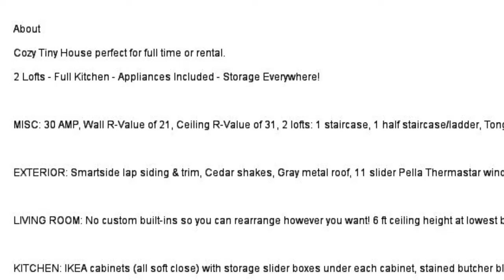Gorgeous Charming NOAH Certified 8x24 THOWPrice: | Tiny House Concepts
Tiny House Concepts is a Channel sharing houses under 500 Sq Ft!
Gorgeous Charming NOAH Certified 8x24 THOWPrice:
Price: $75,000
Size: 192 sq. ft.1 bedroom 1 bathroom 2 lof
Location: Ellijay, Georgia

About
Cozy Tiny House perfect for full time or rental.
2 Lofts - Full Kitchen - Appliances Included - Storage Everywhere!

MISC: 30 AMP, Wall R-Value of 21, Ceiling R-Value of 31, 2 lofts: 1 staircase, 1 half

staircase/ladder, Tongue & Groove interior walls & ceiling, Vinyl Plank flooring, Tankless water
heater, LG Mini-Split, Estimated 14,000 lbs.

EXTERIOR: Smartside lap siding & trim, Cedar shakes, Gray metal roof, 11 slider Pella Thermastar
windows, Pella Door with full window and interior blinds, Awning & Deck included

LIVING ROOM: No custom built-ins so you can rearrange however you want! 6 ft ceiling height at
lowest beam, 6'4" in between beams (same in bathroom)

KITCHEN: IKEA cabinets (all soft close) with storage slider boxes under each cabinet, stained
butcher block countertops, ceiling fan that oscillates with 3 settings, full size large kitchen sink
with sprayer option faucet and drying rack, 8 ft of floor storage under raised kitchen floor (2
access panels), 20" oven and 4-burner stovetop, 10 cu ft Frigidaire fridge/freezer, Panasonic
microwave

BEDROOM: Fits king size mattress, two sconce lights for reading

BATHROOM: Stained butcher block countertop, vessel sink, medicine cabinet, 4 ft tub/shower, regular
flush toilet (half & full flush option), Hefty barn door with lock, Kenmore stack washer & dryer,
TWO full height closets

2ND LOFT: Can be used as an office, extra storage, or 2nd bedroom, Footwell for comfortable seating
at a custom desk & chair (included), GE Dehumidifier included
Music Background: